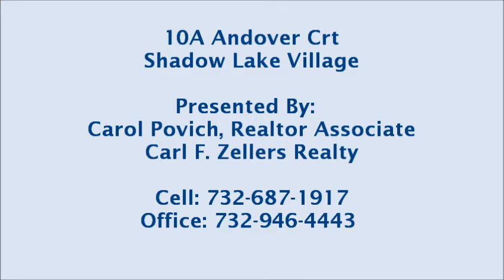10A Andover Ct. Middletown, N.J. MLS # 21707892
Bright & sunny 2-bed rm, 2-bath condo in desirable gated community of Shadow Lake Village. New kitchen, plantations shutters, crown molding.  Immaculate, move right in!  Gulf, pool, tennis, clubs galore. Come be a part of this active 55+ community today!